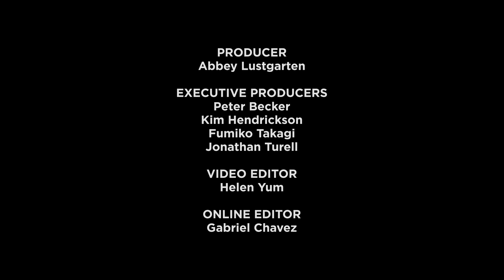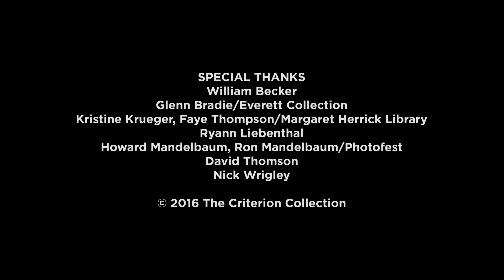Only Angels Have Wings Extras 2